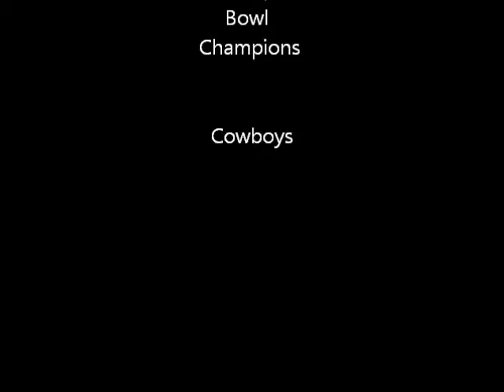Super Bowl Champs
Cowboys vs. Ravens  Oct. 19, 2010   Anderson, Indiana